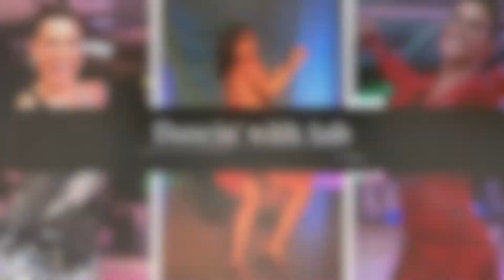Sway | Rosemary Clooney | Ashleigh DeWeese Choreography | Dancin' with Ash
I have had this song for some time in my iTunes library. Sometimes we forget what we actually have, right?  I decided to randomly listen to my old music while I was on a walk and this song played. I was so inspired that I started dancing as I was walking.  It's a classic song that has so much sass and great breaks in the music. I was envisioning this character that was stepping out on a broadway stage playfully teasing her audience with her sexuality.

Choreo by @dancinwithash
Dancer: Ashleigh DeWeese
Shoes: @aidadanceusa
Dress: @express